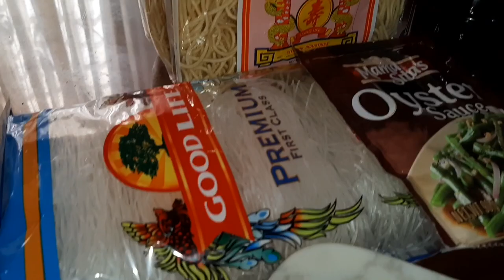how to cook Bam i Pancit Bisaya Recipe | easy recipe | food tray Business recipe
Bam-i Pan it Bisaya Recipe
Food tray business

250g - vermicelli(good life)/sotanghon
250g - pancit canton
1/4kg - pork
bawang at sibuyas
Pancit mix/veggieslike carrots,beans, cabbage,bell pepper
Soy sauce
Oyster sauce
Oil
Water

For food tray business just use alminum food tray ang cover it with cking wrap